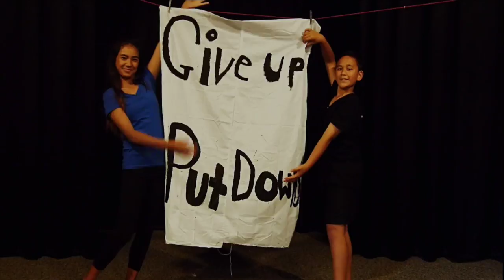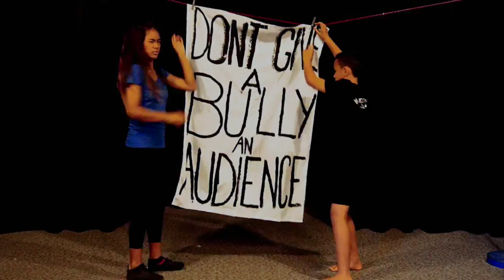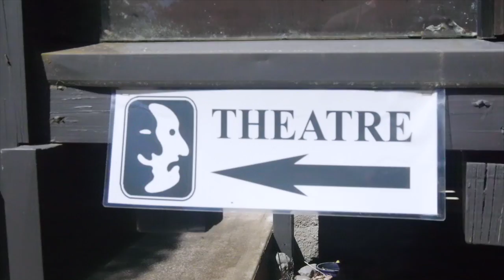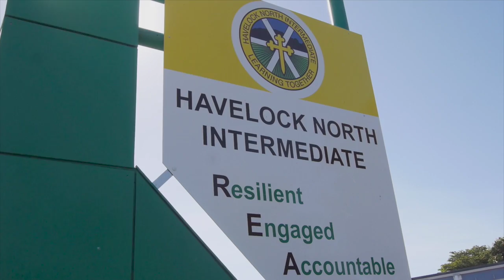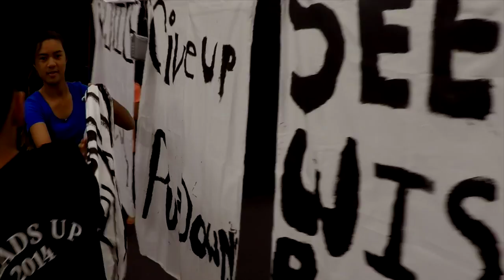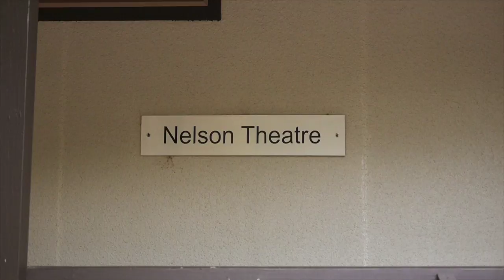HEADS Up 2014 Short episode.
The shortened version of the two part Documentary about 14 youth who created a theatre piece about bulling and performed it at their schools in front of their Bullies.